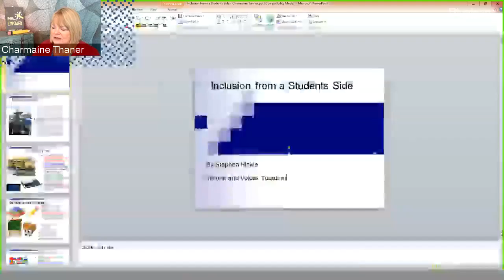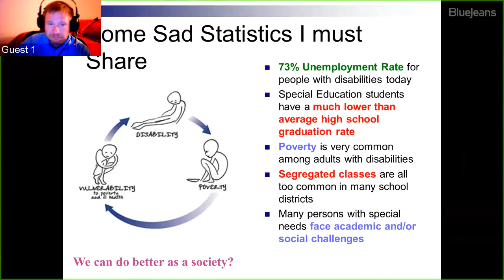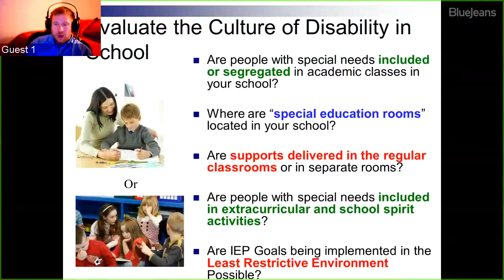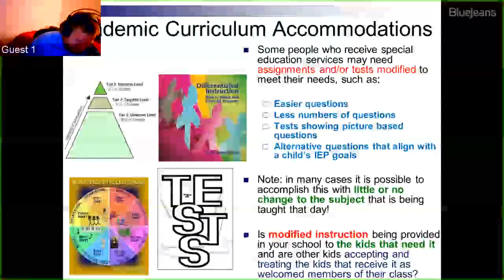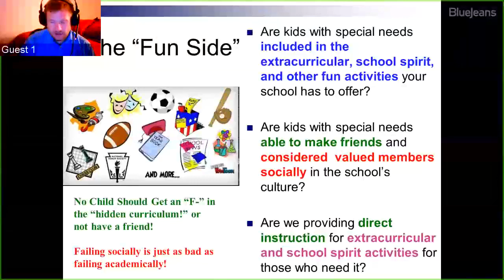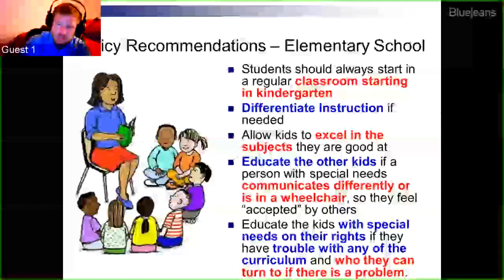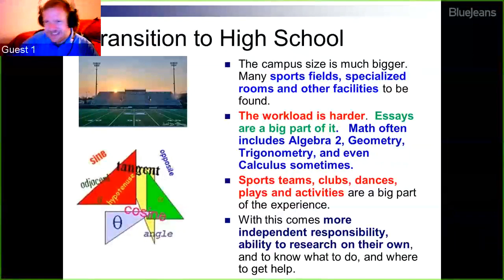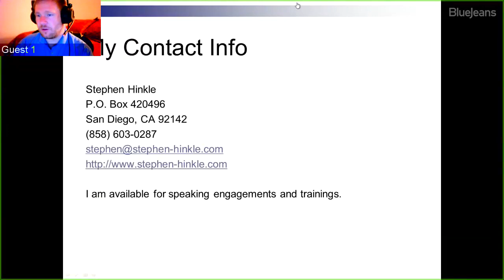Inclusion From a Student's Side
You know there are still many children who are in segregated classes, and many children who do not get the proper supports they need to succeed in school.

Stephen Hinkle, a well-respected international speaker and self-advocate will speak about inclusion from a student’s point of view. He’ll also be sharing some fabulous news!

If you'd like a couple examples of an IEP Matrix to help teachers and parents keep track of how IEP goals are being worked on in general ed classes, just type IEP Grid in the comments. I'll give you the link to this terrific tool!

Our show covered strategies for curriculum accommodations and modifications, good policies for implementing the least restrictive environment, and ways to support K-12 students of all grade levels in an inclusive setting!